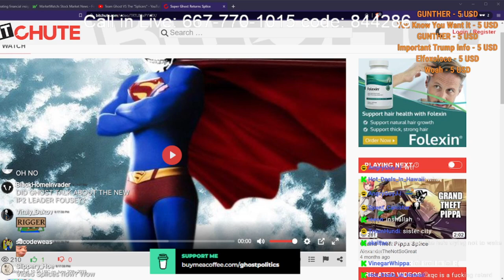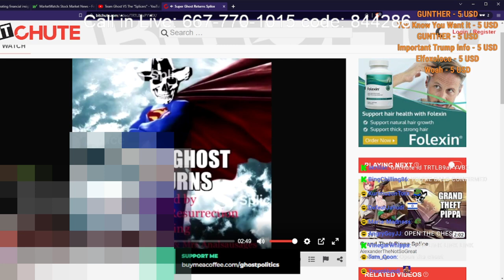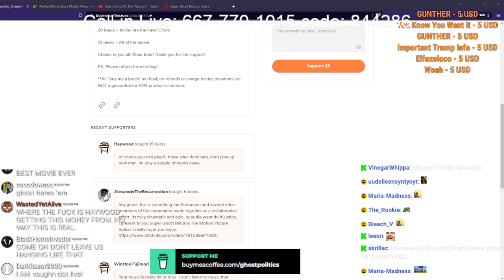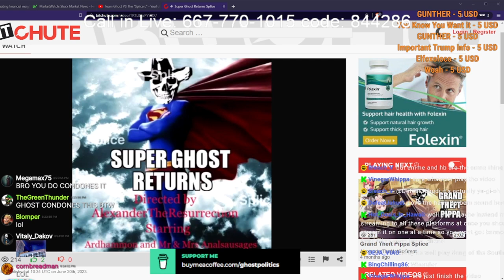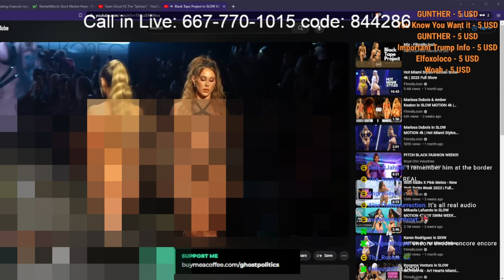Going Too Far — Superghost Returns (True Capitalist Radio 662 Highlights)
Still got some more clips from this episode to edit and upload.